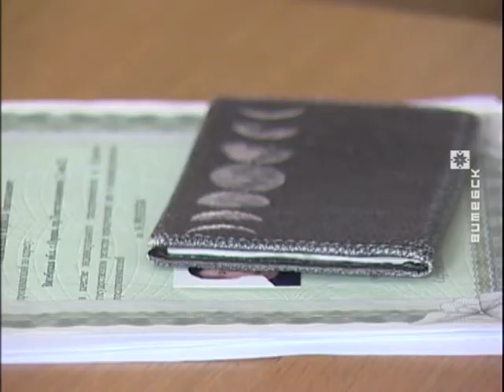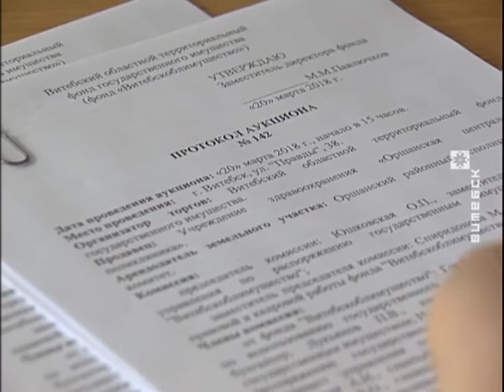Аддам у добрыя рукі. Прадпрымальнікі даюць другое жыццё будынкам (21.03.2018)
У пустуючых будынках у гарадскім пасёлку Балбасава Аршанскага раёна адкрыюць майстэрні. Нерухомасць на аўкцыёне набыў мясцовы індывідуальны прадпрымальнік. Усяго ў 2018 годзе фонд «Віцебскаблмаёмасць» плануе прадаць 245 невыкарыстоўваемых будынкаў па ўсёй воласці. У большасці гэта аб'екты сацыяльнай сферы: былыя сельскія школы, бібліятэкі, ФАПы. Вярнуць іх да жыцця прапануюць прыватнаму бізнесу. А падпісаны не так даўно Прэзідэнтам Беларусі Дэкрэт №7 «Аб развіцці прадпрымальніцтва» якраз і накіраваны на падтрымку прыватнай ініцыятывы.